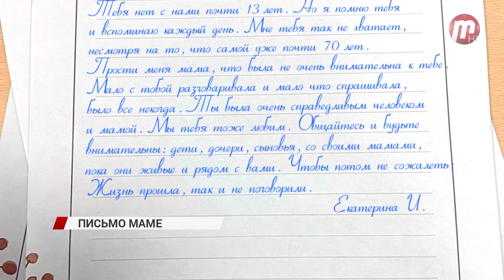Акция «Напиши письмо маме» подошла к концу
Десятки писем, теплые воспоминания и повод встретиться. Акция "Письмо маме" подходит к концу. Всю прошлую неделю мы зачитывали послания родителям от наших телезрителей. Сегодня мы завершаем акцию, и напоследок еще несколько рукописей, посвященных маме.